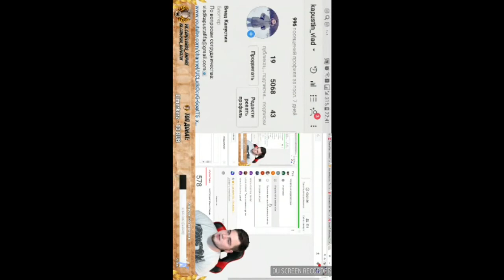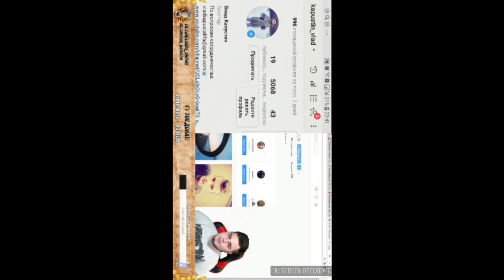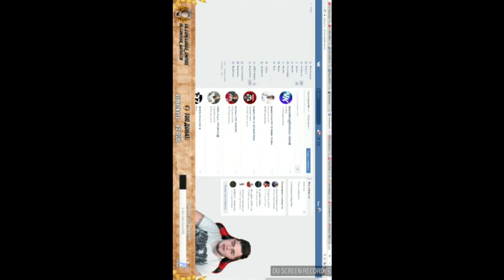Выиграл аккаунт у Влада Капусты на стриме?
В данном видео я показал выиграл я аккаунт на стриме у  Влада Капусты или нет.